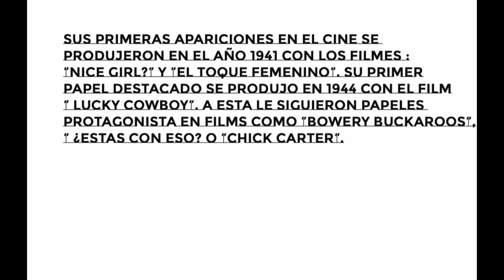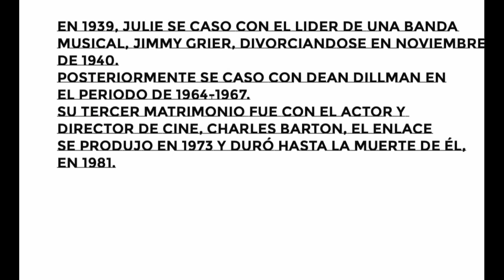JULIE GIBSON: THE ULTIMATE TRIBUTE